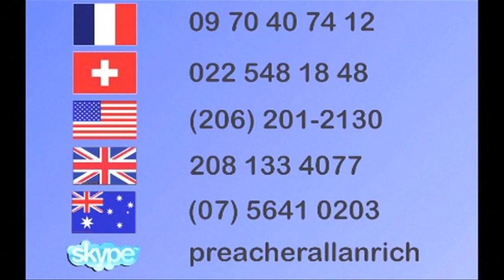C'EST DANS LA BIBLE 06: La vérité qui rend libre. TV JESUS CHRIST - Allan Rich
C'est dans la Bible 06: La vérité qui rend libre.

C'est Dans la Bible est une emission de message que vous pouvez trouver sur la chaine de television